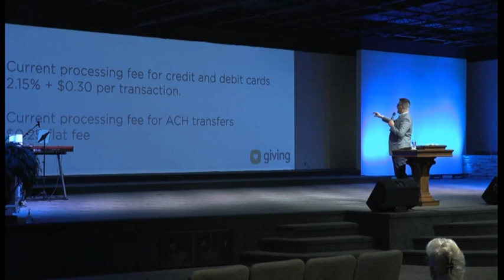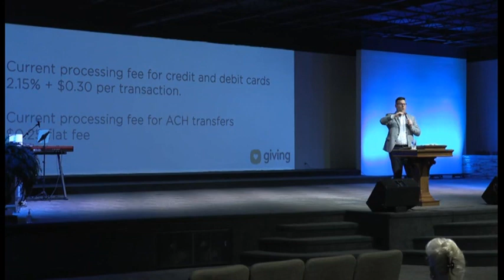First Steps Week 3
Assistant Pastor Cody Updegrave teaching on First Steps Week 3 on Wednesday PM, March 17, 2021.
The Anchor Church of Zanesville, Ohio.